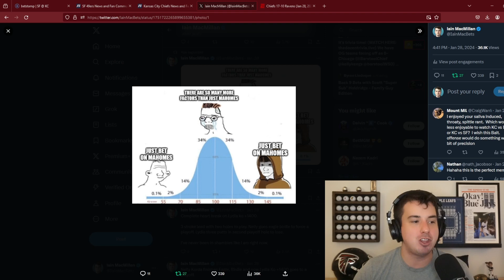Super Bowl 58 Prediction - Best Bet on Side + Total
Iain MacMillan is back for Part 1 of his Super Bowl 58 betting preview. In this episode, he recaps Conference Championship weekend and gives his best bet on the side and total for Super Bowl 58 between the Kansas City Chiefs and San Francisco 49ers.

Intro: 0:00-11:06
Super Bowl prediction (11:07)